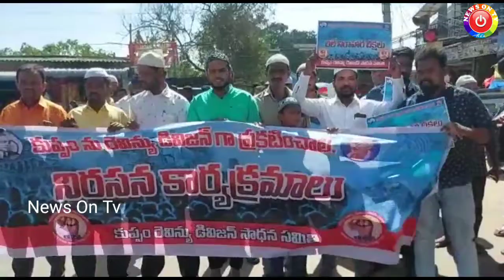కుప్పంను రెవెన్యూ డివిజనుగా చేయాలి - 8వ రోజు చేరిన రిలే నిరాహారదీక్ష | News On Tv